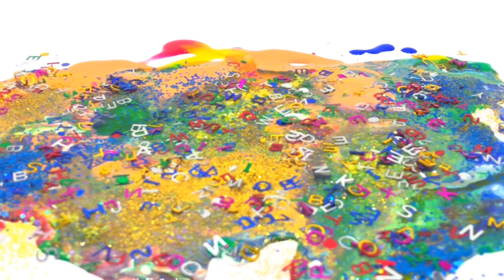Play color Syringe Ball Pour color Glitter carborundum Nursery rhymes | C kids